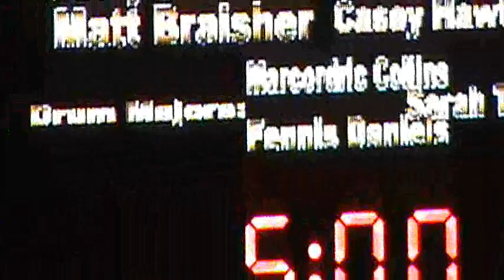Area C Finals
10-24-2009 UIL Area C Finals in Longview.